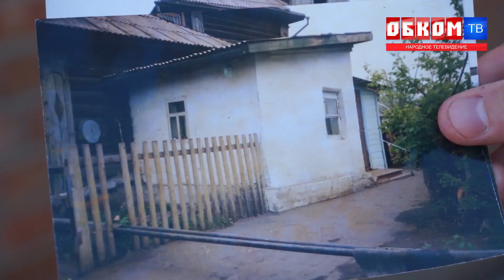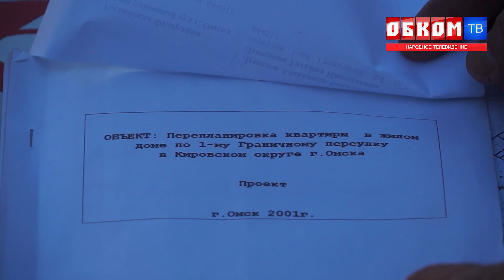Хроника дня. Боятся остаться без жилья. 19.07.2022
Как получилось, что семья из старого Кировска может лишиться собственного дома и домашнего хозяйства на обустройство которого ушло 15 лет.